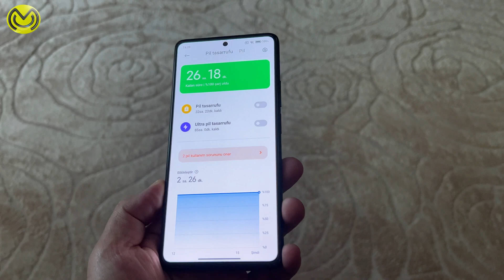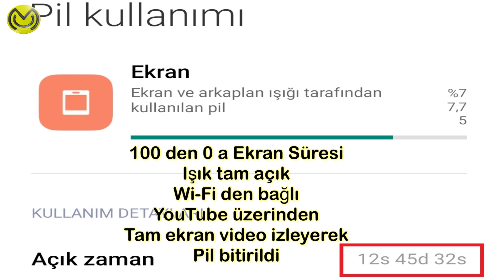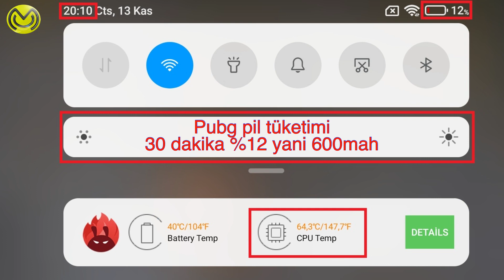Xiaomi 11T Pro Pil Testi ve İşlemci Testi / Battery and Performance Test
Merhaba , İyi seyirler

Open Video from Computer for English Subtitle
For English, open the subtitle at the bottom. Turkish subtitles will be created automatically. Then select the English translation from the settings right next to it. Although not super, it makes a translation that will be understood google =)

Önemli Not,

Lütfen teknik anlatımlı videolar ile bir tutmayın kanalı. Arkadaşımızla sohbet eder gibi hazırlanıyor